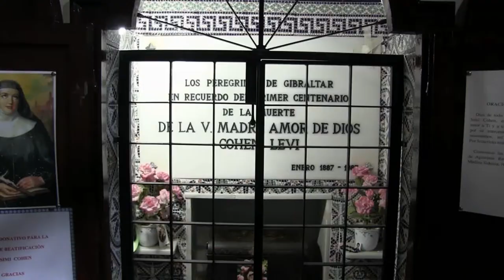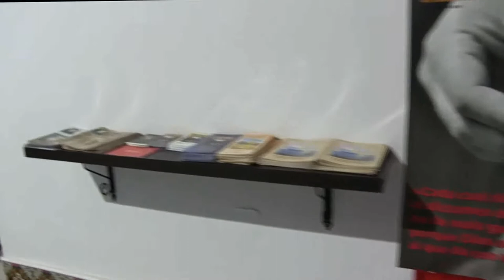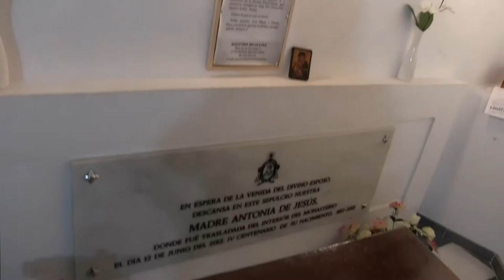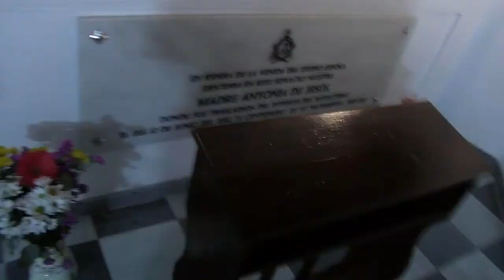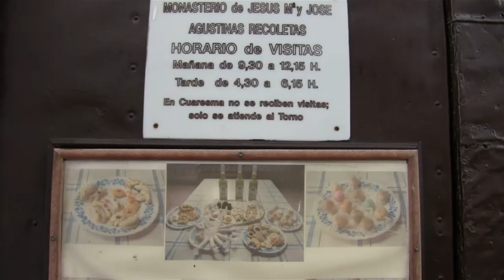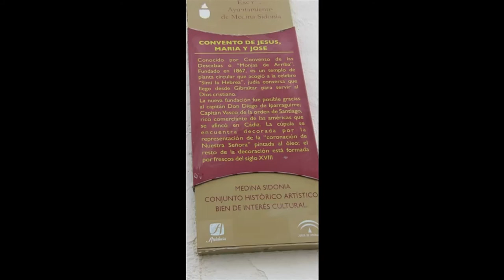Monasterio de Jesús, María y José AGUSTINAS RECOLETAS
La música es del propio monasterio y de Albinoni.
En Medina Sidonia (Cádiz), este monasterio es conocido por Convento de las Descalzas  o "Monjas de Arriba".